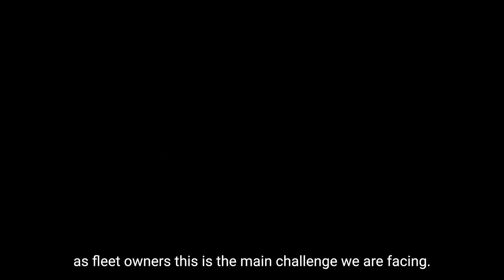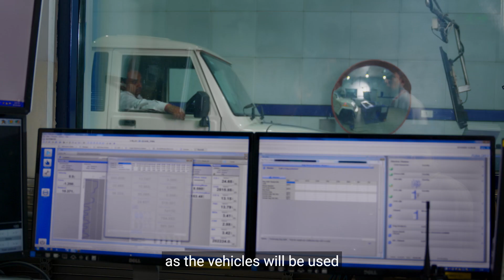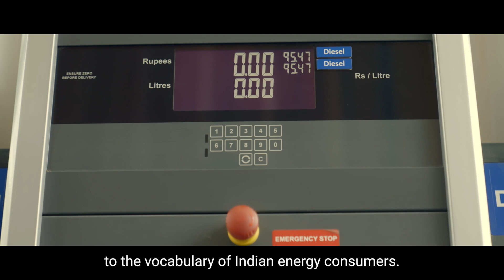Diesel with ACTIVE Technolgy from Jio-bp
Let's see how Diesel with International ACTIVE technology sold at Jio-bp keeps the critical engine parts clean in turn enhancing the mileage.